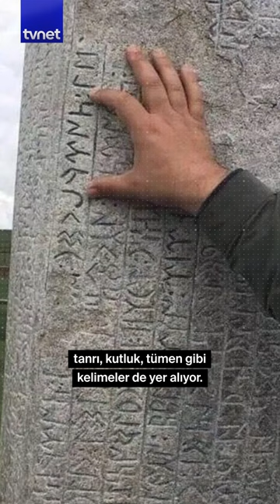Türk adının geçtiği en eski kaynak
Moğolistan’da Kültekin ve Bilge Kağan’ın babası olan İkinci Göktürk Devleti kurucusu İlteriş Kutluğ Kağan’a ait anıt bulundu. Yazıtta ‘Tanrı’, ‘Türk’, ‘Kutluk’, ‘Tümen’ yazıları yer alıyor.